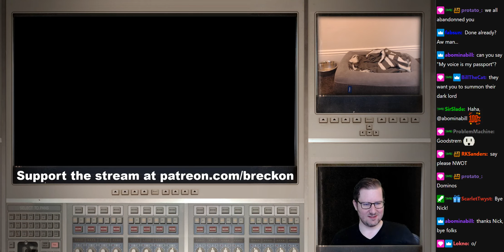Minecraft: Part 35 (2020-06-17)